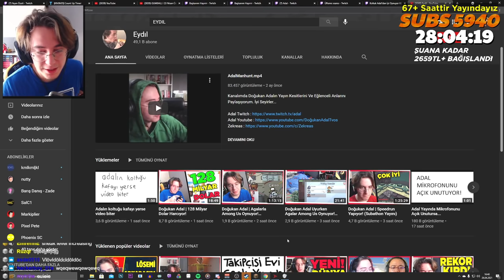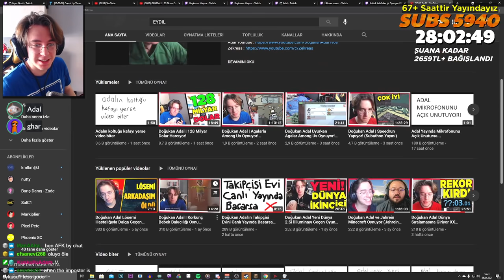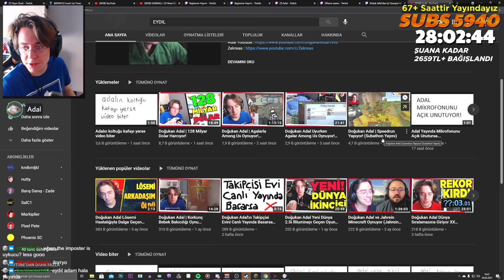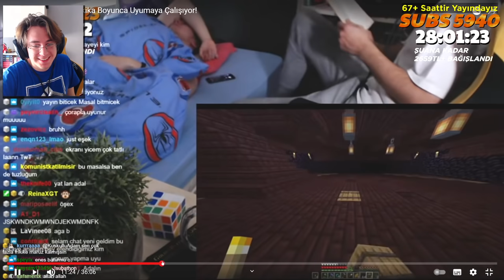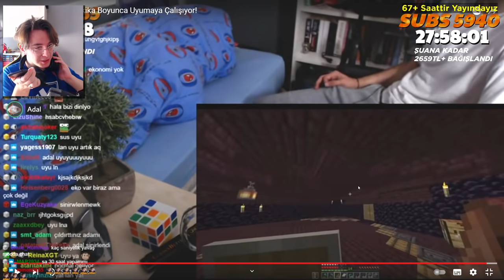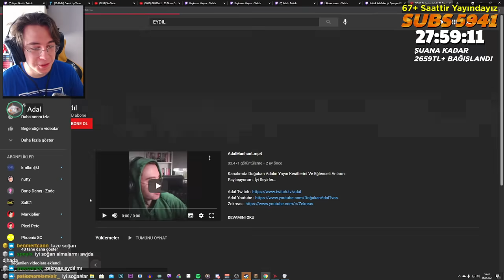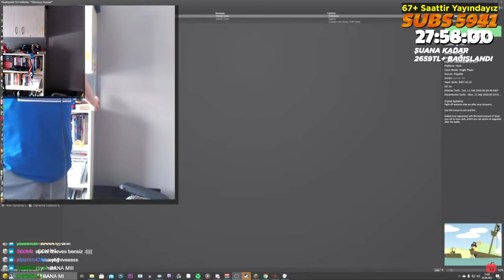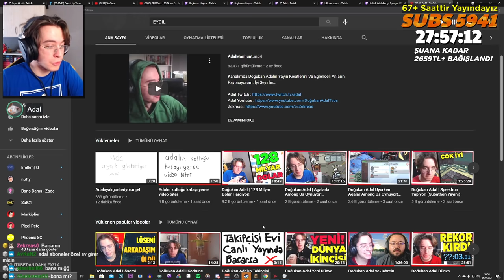Doğukan Adal | Kanalımı İnceliyor! (Subathon Yayını)